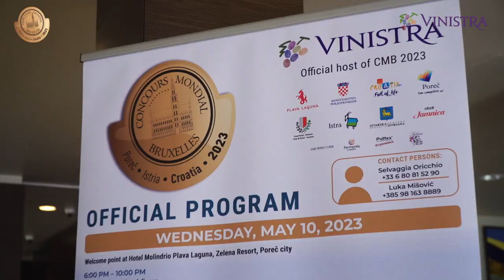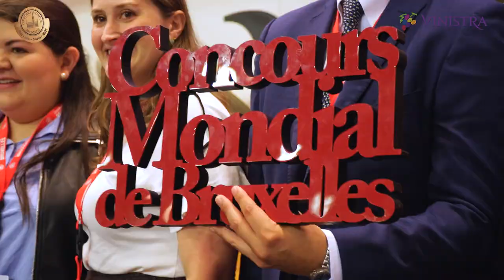CMB2023 // Red & White Wine Session After-movie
✅ Official After-movie of the 30th edition of the Concours Mondial de Bruxelles.